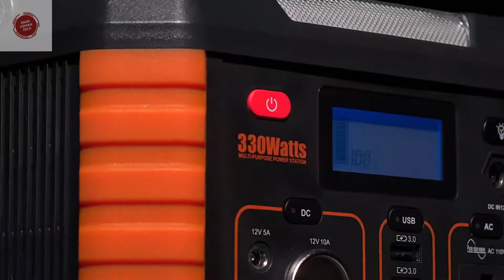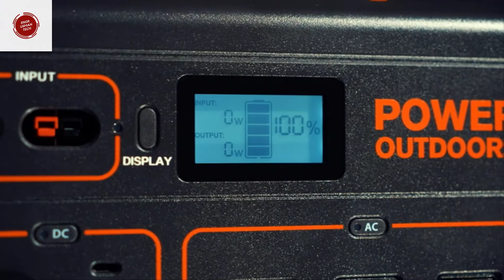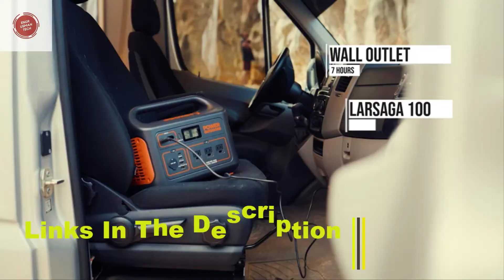Top 5 Portable Power Station of 2020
In this video I listed Top 5 Portable Power Station of 2020, You can check the price or purchase in the description below.

1.Flashfish New Released 40800mAh Battery Power Supply for CPAP Outdoor
2.BALDR Portable Power Station 330W
3.Jackery portable power station, power outdoors.
4.RAVPower 252.7Wh Power Station for Outdoors Camping Travel Hunting Emergency
5.Westinghouse iGen160s Portable Power Station